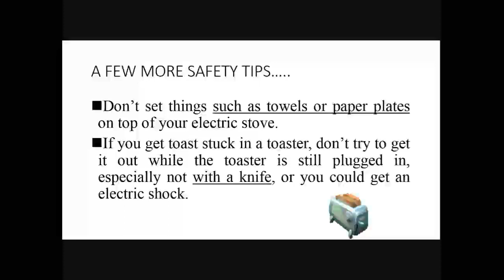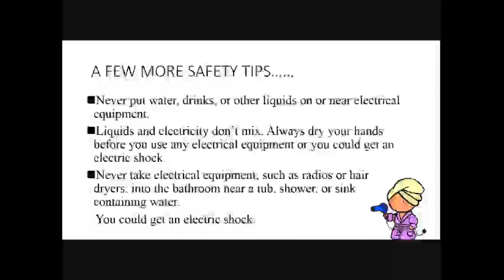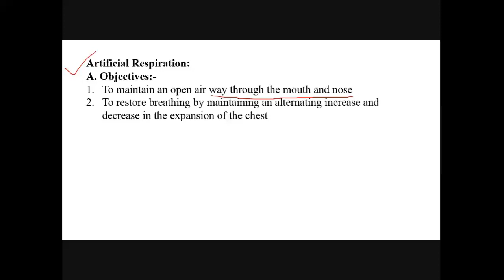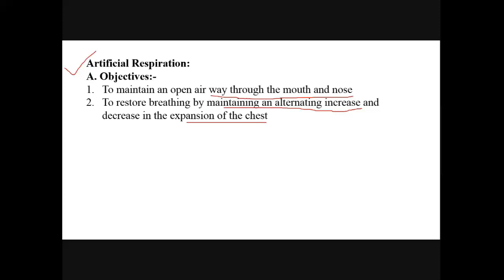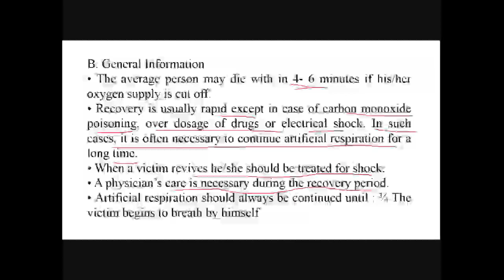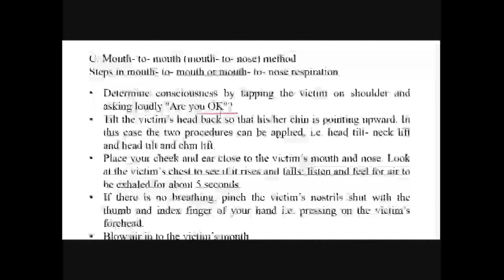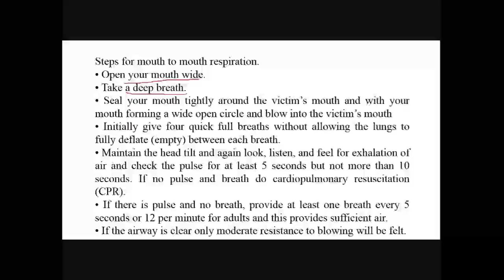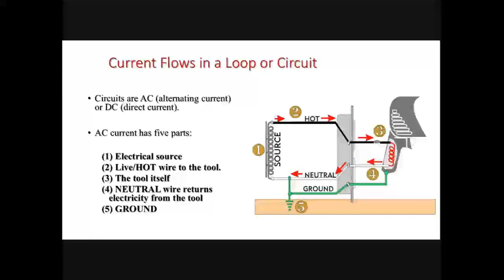Safety tips II artificial respiration II Mouth-to-mouth (nose) method II Steps for mouth-to-mouth II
In this video, we will discuss Safety tips II artificial respiration II Mouth-to-mouth (nose) method II Steps for mouth-to-mouth II